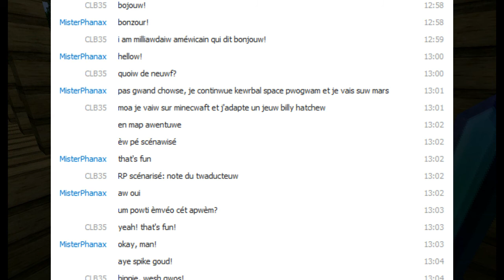Minecraft vous est Offert! Jour 24b, Fin du bug du portail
Minecraft vous est offert!, la série-phare de la chaîne, est de retour! Retrouvez tous les membres de la team dans un Minecraft 1.7 vanilla!
On pourra cheater un peu, désolé, on fait cette série pour le fun...
nos objectifs:

-Battre l'EnderDagon
-Battre le WitherBoss
-Et réaliser tous les achivments de Minecraft.

Membres présents sur cet épisode:
CLB35 et MisterPhanax!

CLB35